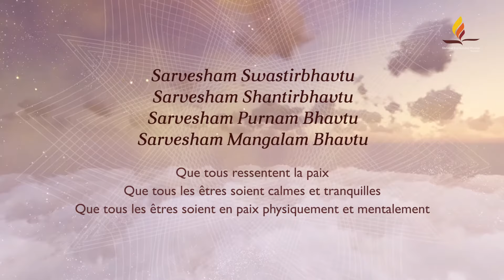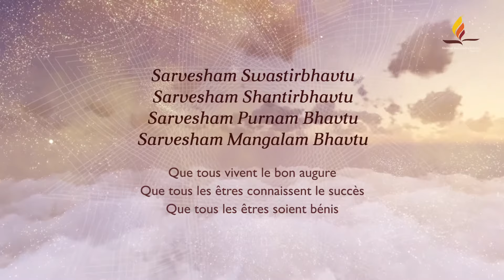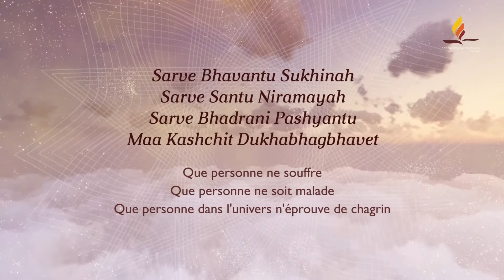Vishwa Maitri: Méditation pour la Paix Universelle | SRMD French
Proposant la voie de Bhagwan Mahavira, le porteur de flambeau de la mission de Shrimad Rajchandraji, Pujya Gurudevshri Rakeshji est un visionnaire spirituel et un mystique des temps modernes. Il illumine des milliers de vies dans divers pays à travers des discours éclairants et un éventail de retraites de méditation. Sa bienveillance divine a élevé une multitude de vies défavorisées grâce à l'augmentation intérieure et au développement sociétal.

Plus de Discours, chansons de dévotion, Méditations disponibles sur le site de la Mission

Le processus:
1. Enregistrez notre numéro dans vos contacts téléphoniques
2. WhatsApp nous votre nom et ville.